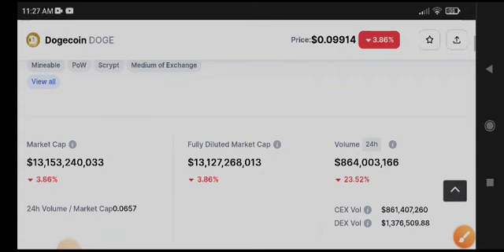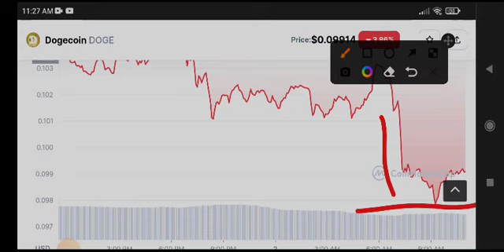Dogecoin Big News! Dogecoin Price Prediction & analysis